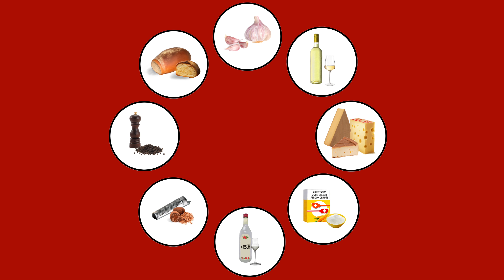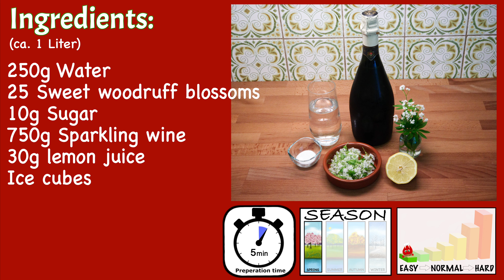Sweet Woodruff Punch - sweet woodruff uses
Recipe for 1 liter
(55kcal/100g)

Ingredients:
750ml sparkling wine  (750g)
250ml water   (250g)
1 tsp sugar   (10g)
25 sweet woodruff blossoms (20g)
½ lemon (juice)  (40g)
Ice cubes

Preparation method:
- Mix the sweet woodruff blossoms with the water and sugar and cover it, leave it to rest for 24h at room temperature.
- Pass the liquid through a sieve into a glass bowl to remove the blossoms.
- Add the lemon juice, ice cubes and at the end the sparkling wine, serve immediately.

You can add some small cubes of season fruits to colour up your punch.

Start to Finish: 24h 5min

Shelf life:
The punch tastes best right away, you can keep the punch in the fridge for about 2-3 days (but the sparkling will be gone soon).